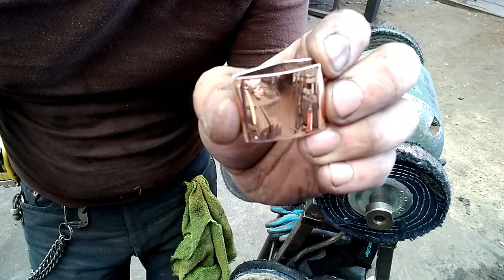Como hacer un Habaki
paso a paso como hacer un habaki de cobre.

Olvide mencionar que use cobre de 1" x 1/8.

📸 Instagram (Aquí puedes encontrar todo mi trabajo)